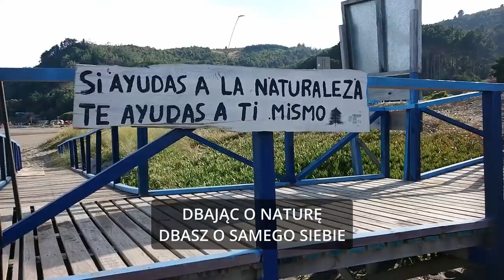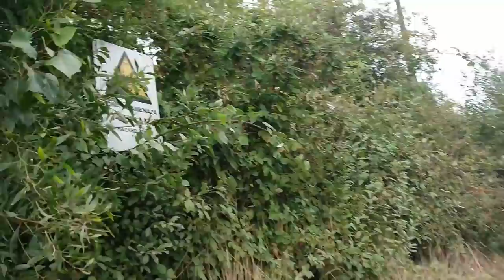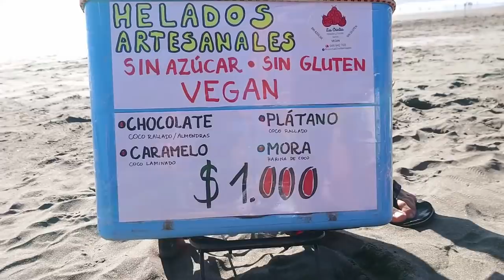VLOG z Chile - podsumowanie naszego pobytu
Trzydniowy vlog, który podsumowuje nasz kilkumiesięczny pobyt w Chile.

Koniecznie sprawdź mój nowy kanał DZIKO RODZIMY wspierający Cię w przygotowaniach do porodu:

Uważasz nasze filmy za wartościowe? Możesz wesprzeć naszą pracę korzystając z poniższych linków. Z góry dziękujemy! :)